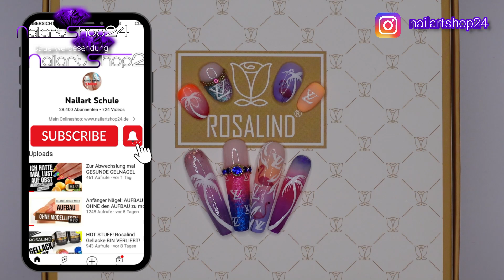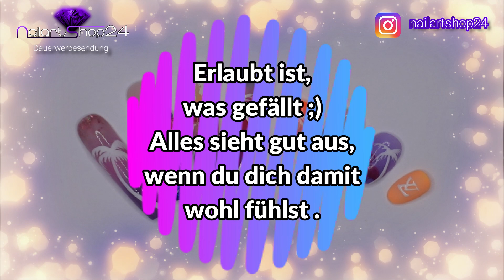Designs für KURZE GELNÄGEL ANPASSEN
Meine amazon Listen* (alle Produkte, die ich dir empfehlen kann)
Prime KOSTENLOS testen?*

Rosalind* (amazon)
Gellack Set Rosa
Glitter Gellack Set